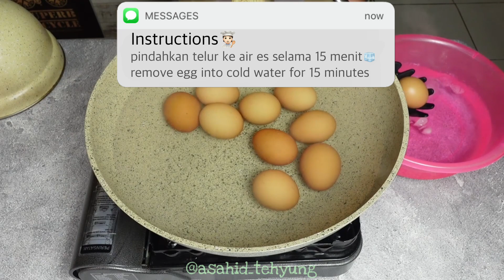TAMBAHIN 2 BUMBU INI SAAT REBUS TELUR , JADI GAMPANG DI KUPAS DAN GLOWING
Kesel kan kalo ngupas telur, tapi telurnya pada bopeng bopeng karena susah lepas kulitnya,
kali ini teteh akan share tips receh cara kupas kulit telur dengan gampang , mulus dan glowing.

Bahan yang di di siapkan :
- 10 butir Telur
- 2 sdt garam
- 1 buah jeruk nipis
- air secukupnya hingga telur terendam